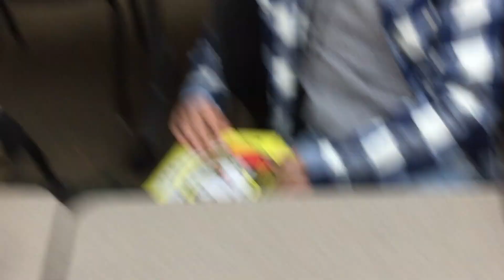Italian Mustard Taste Testing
We tried mustard on:
- Liver
- Panettone
- Raveoli
- Olives
- Salami